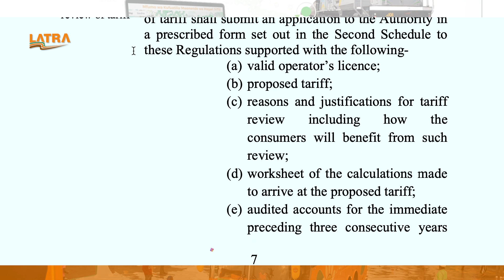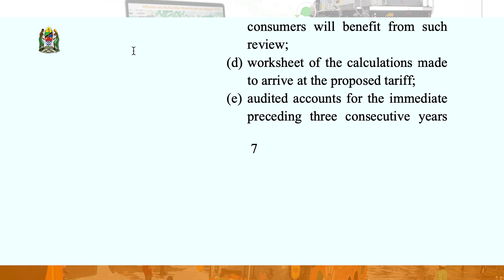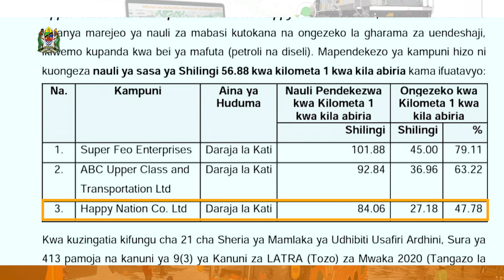Marejeo ya nauli za mabasi ya masafa marefu na mabasi ya mjini (daladala)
Karibu ufuatilie kipindi hiki cha usafiri na maendeleo upate kufahamu hatua na taratibu ambazo mamlaka ya LATRA hutumia katika mchakato wa  upatikanaji wa nauli mpya.